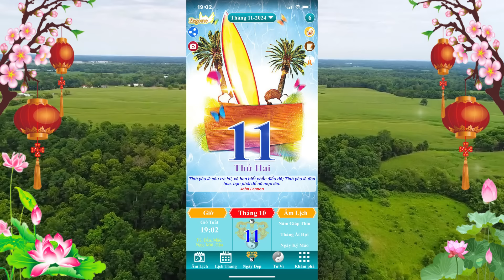Tu Vi Hang Ngay 11/11/2024 TRÚNG LỚN CỰC VUI Gọi Tên Con Giáp Số Đỏ Hơn Son THẦN TÀI Cho Lộc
Mệnh Tài Lộc xin chào các bạn!
Ngày hôm nay chúng ta cùng kênh Mệnh Tài Lộc khám phá video: